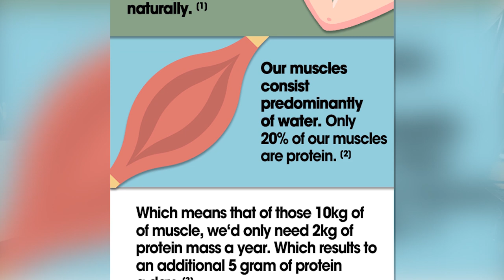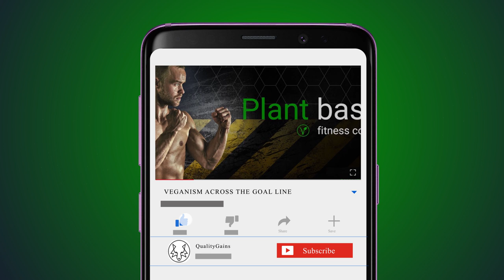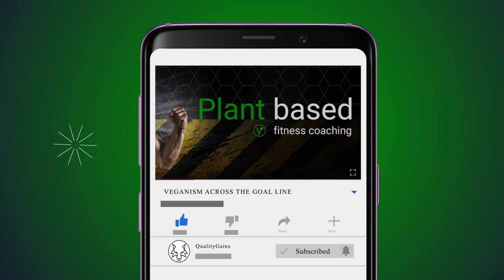Watch THIS If You Feel Misunderstood! - Elon Musk's Life Story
Watch this if you feel misunderstood to know that you should always put your life in perspective. Gotta love Elon Musk. :-)